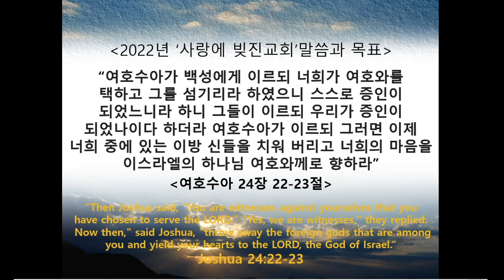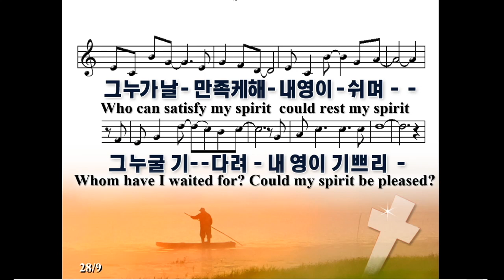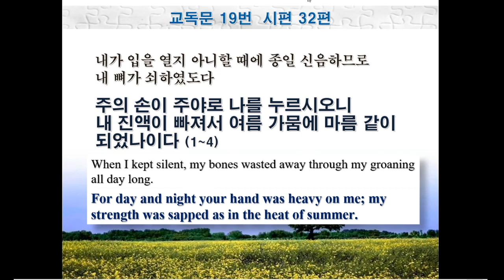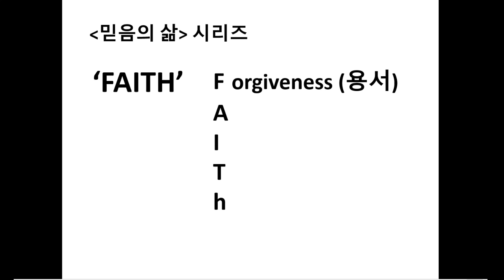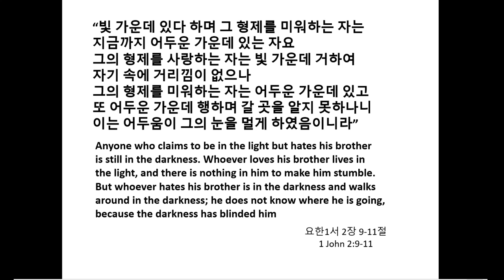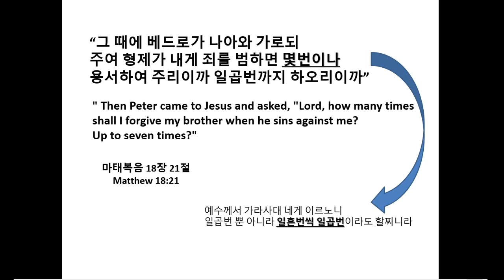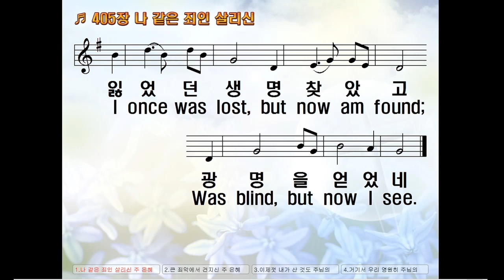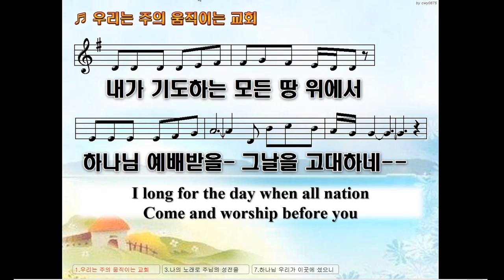사랑에 빚진 교회 주일 예배 Jan 30 2021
이기욱 목사: 용서의 삶